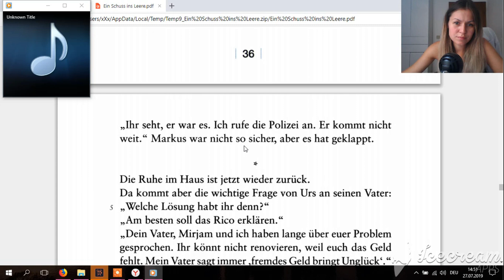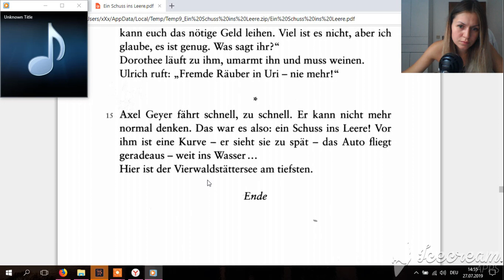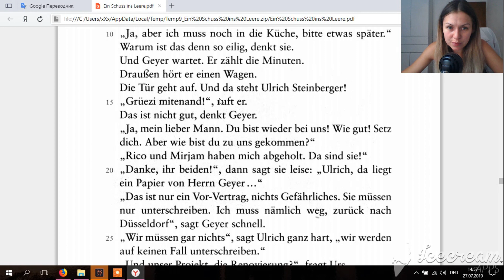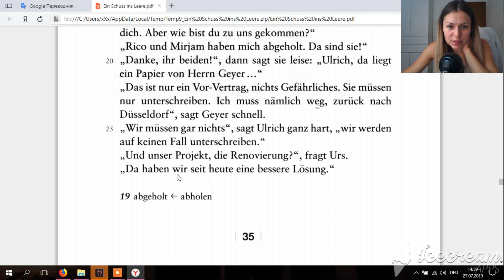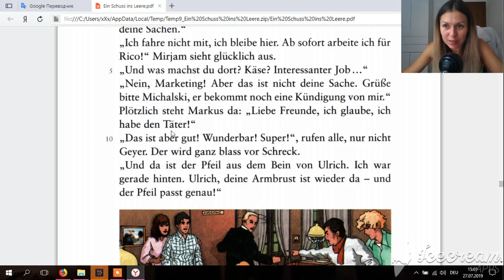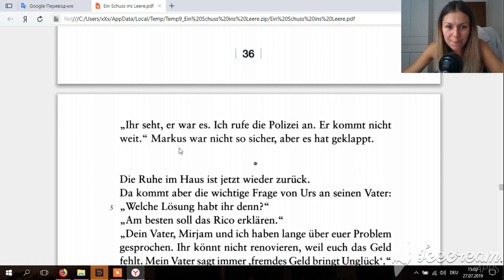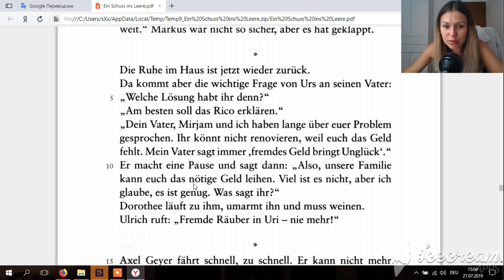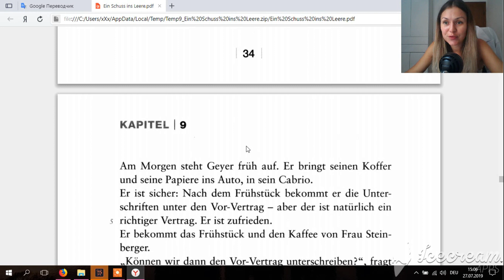Немецкий для начинающих! Учим немецкий легко!!! Ein Schuss ins Leere A1 A2 Kapitel 9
Учим немецкий легко!!! Ein Schuss ins Leere A1 A2 Kapitel 9. Быстро выучить немецкий язык. А1-В1. Как я выучила немецкий. Немецкий язык. Немецкий для начинающих!